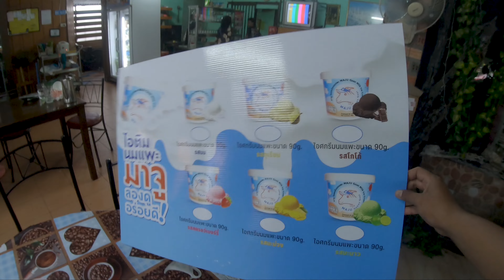ร้านอาหารฮาฟิต ฟีฟู้ด เบตง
ร้านอาหารฮาลาลในเมืองเบตง อาหารอร่อยราคาถูก ฮาฟิซ ซีฟู้ด
🎯 พิกัด:  อ.เบตง จ.ยะลา